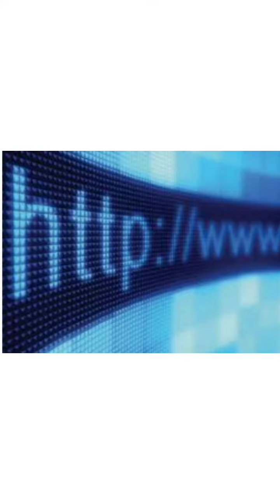Internet கண்டுபிடிச்சது யாரு?